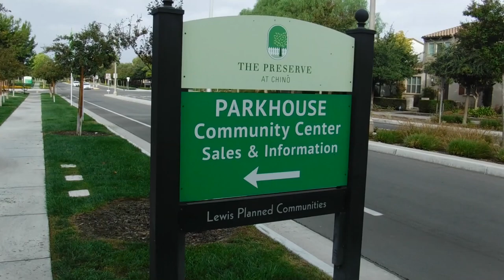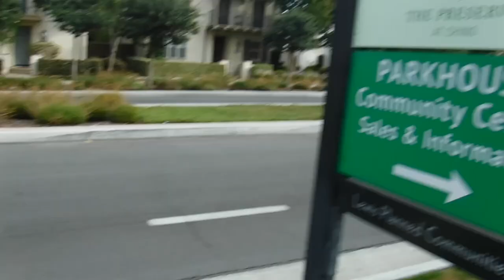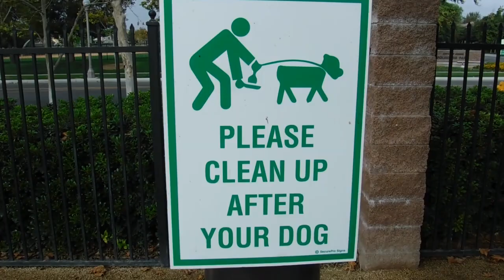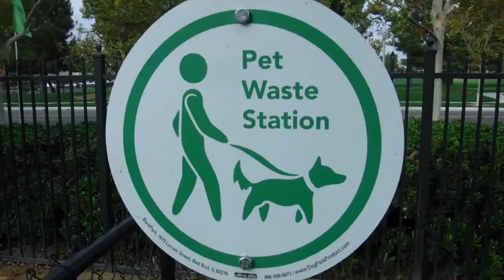THE DOG PARK WITH TJ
Today we are featuring THE DOG PARK WITH TJ. This video shows our local dog park.

EQUIPMENT:
♦ Canon EOS 80D DSLR Camera Premium Video Creator Kit w/ 18-135mm Lens with Rode VideoMic GO Lightweight On-Camera Microphone
♦ Tripod: Manfrotto 190XPRO Aluminum 4-Section Tripod Kit with 3-Way Head (MK190XPRO4-3W)
♦ Lights: Use Fluorescent Kitchen Lighting and Daylight.
♦ 2021 HP-Laptop, 17.3" HD+ Touchscreen, 11th Gen Intel Core i7-1165G7-Processor up to 4.7GHz, 32GB DDR4 Memory, 1T PCIe SSD + 1TB HDD, Webcam, WiFi-6, Backlit Keyboard, Windows 10
♦ Video Editor: Pinnacle Studio 23 Ultimate 2020
♦ Snappy Goat Public Domain Pictures: Still pictures.
♦ Music Loop:
Title: NIGHT WAVES
You're free to use this song in your videos & monetize!
You may not make available, distribute or perform the music files from this library separately from videos and other content into which you have
incorporated these music files (e.g., standalone distribution of these files is not permitted)